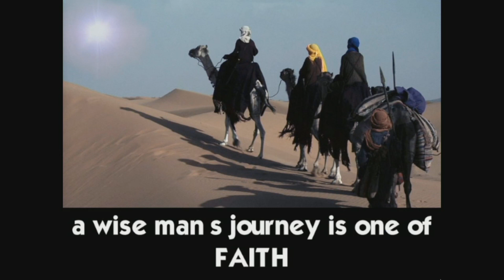Christmas Visitors: 'The Magi' - Matthew chapter 2 verses 1-12 - sermon Gordon Curley